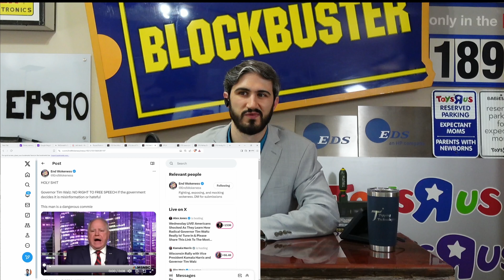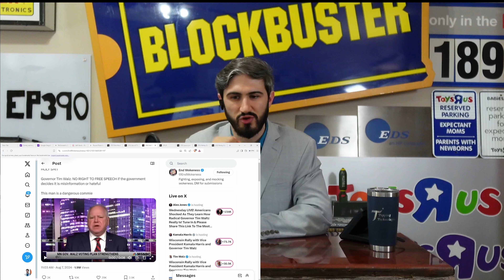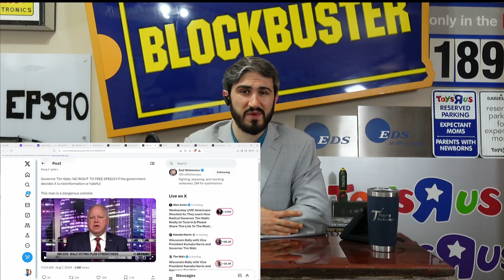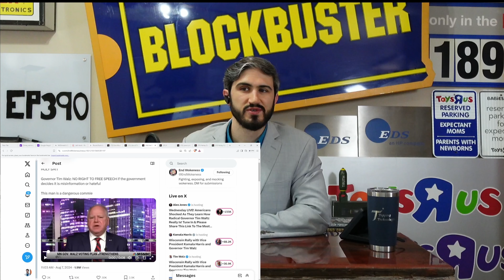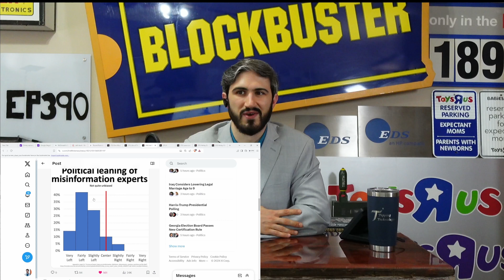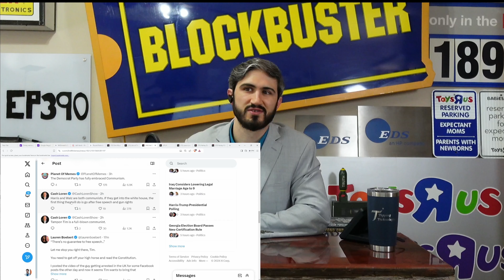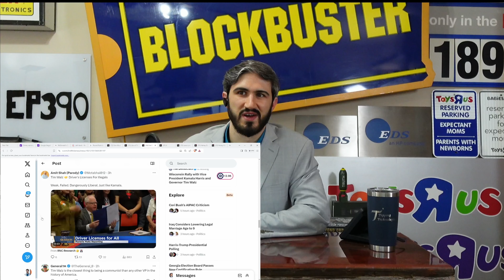Tim Waltz says there no guarantee of free speech